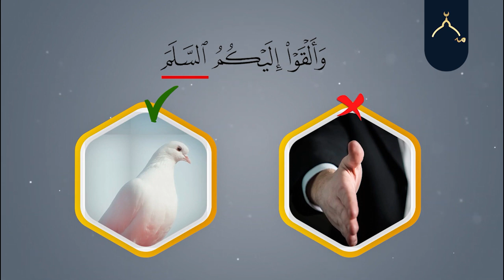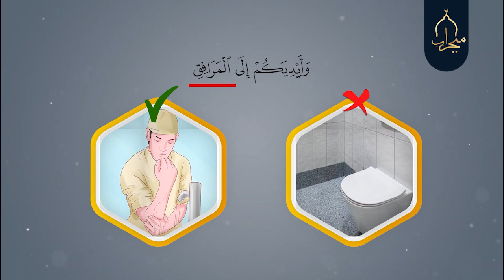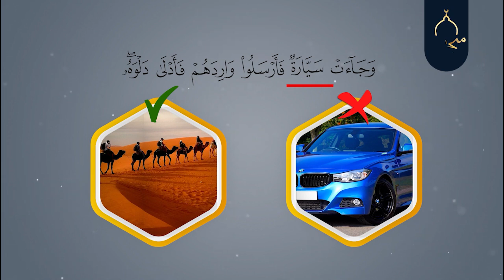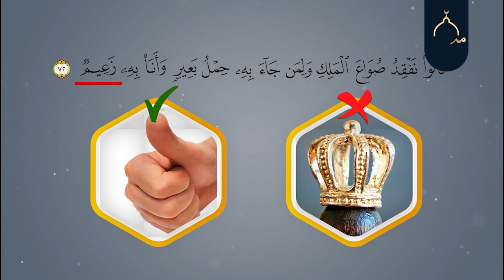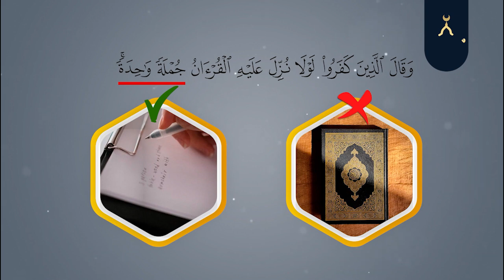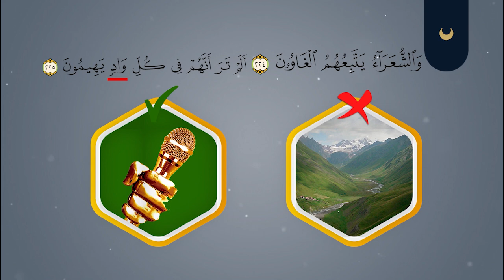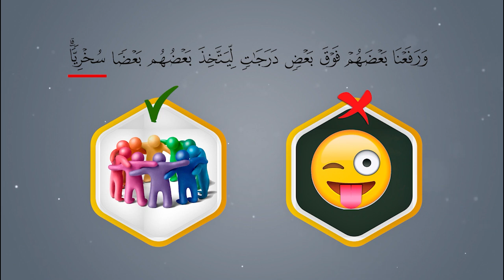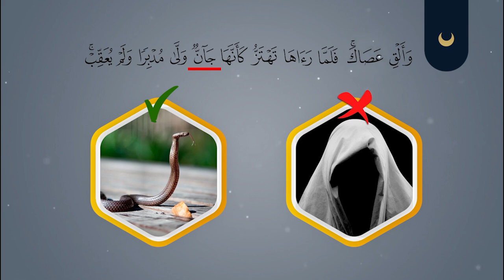15 وشە لە قورئان بە هەڵە لە ماناکانیان تێگەیشتووین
15 وشە لە قورئان بە هەڵە لە ماناکانیان تێگەیشتووین